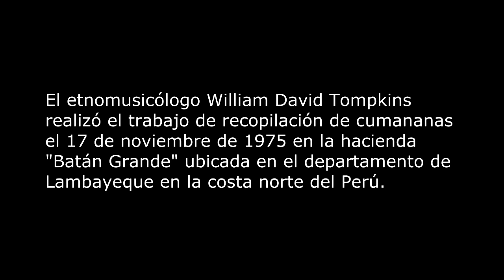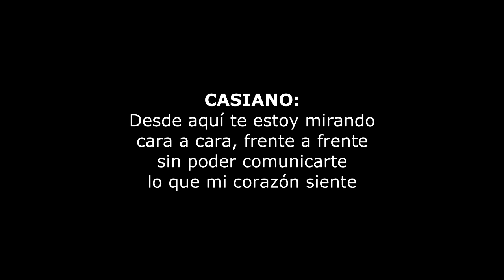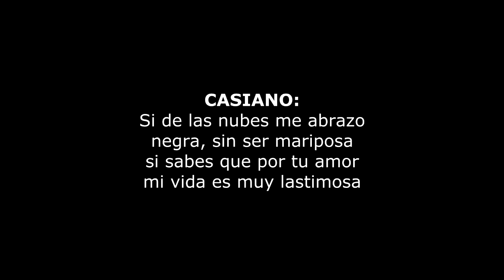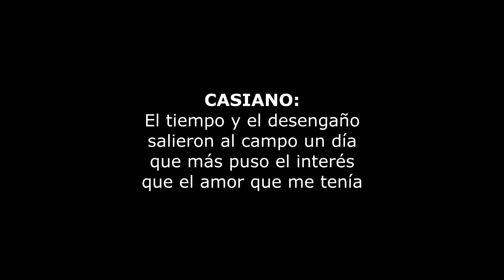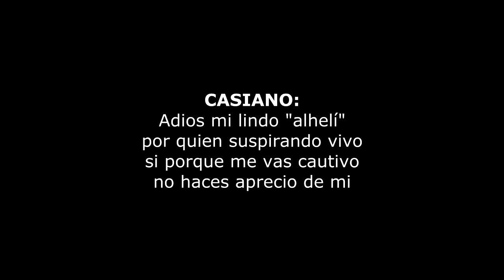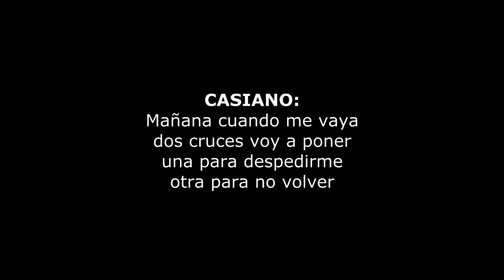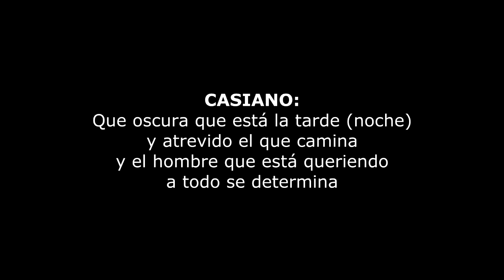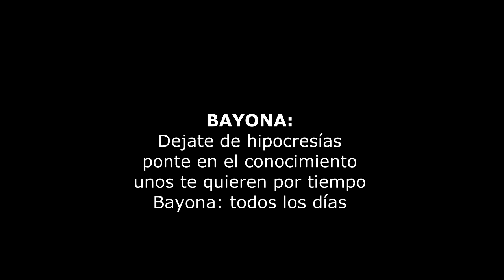CUMANANA 1975 BATAN GRANDE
El etnomusicólogo William David Tompkins realizó el trabajo de recopilación de cumananas el 17 de noviembre de 1975 en la hacienda"Batán Grande" ubicada en el departamento de
Lambayeque en la costa norte del Perú. El contrapunto cantado fue realizado porTeodoro Bayona de Batán Grande
y Néstor Casiano de Ferreñafe.
Edición: Francisco Caro

La cumanana: es un género de canto y poesía ejecutado
como contrapunto, utilizando cuartetas octosilábicas.
Se encuentra en los departamentos de Piura y Lambayeque
en el norte del Perú, brindó un estimulante entretenimiento en
reuniones familiares y chicherías. (Tompkins, 2011)

Los cultores de esta forma musical solían cantarlo por
divertirse, para demostrar su conocimiento del tema, sus recursos
como repentistas y su capacidad para responder al adversario.
(...) no existe una sola melodía para acompañar al canto.
Esto es común entre los géneros de repentismo populares.
(Durand, 1994)
FUENTE:
Tompkins, William (2011) Las tradiciones musicales de los negros de la Costa del Perú. CEMDUC-PUCP - Centro Universitario de Folklore UNMSM

Durand, Guillermo (1994) La Cumanana. M.N.C.P Informe N°7-94

AGRADECIMIENTOS:
Luis Rocca - Chalena Vásquez
Foto José Maeda